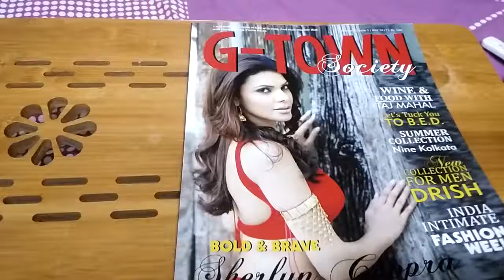Newfangled Girl Got Featured in GTown Society Magazine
I am so happy becasue my article got published in GTown Society Magazine about Fitness & Fashion in 2017.

Much love Team Newfangled Girl.